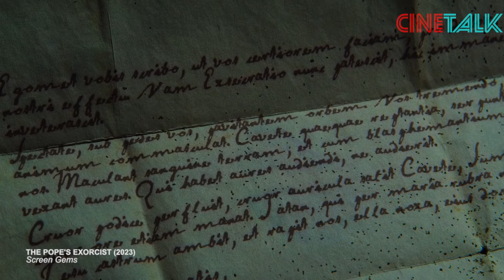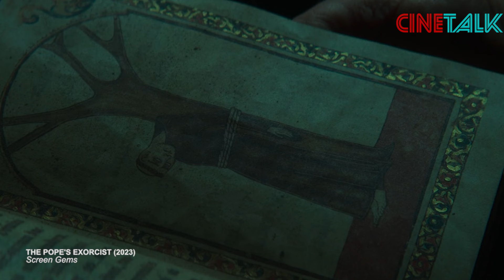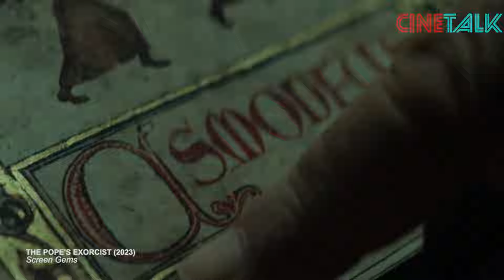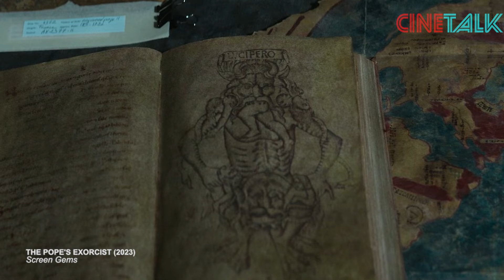KELAMNYA SEJARAH KERAJAAN SPANYOL DI ABAD PERTENGAHAN YANG MELIBATKAN VATICAN !! - ALUR CERITA FILM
Pada tanggal 4 juni 1987, seorang abah-abah dengan bermotor vespa, malam malam dia berkunjung ke sebuah dusun di desa tropea italia. abah-abah ini ternyata seorang pendeta yang bernama gabriel amorth, di rumah itu dia sudah ditunggu oleh keluarga pemilik rumah untuk diminta jasa dan tenaganya. seorang anak lelaki dari keluarga tersebut katanya sedang di rasuki oleh setan dilihat dari indikasi bahwa anak itu suka tiba-tiba mengaum dan bicara pake bahasa inggris, padahal dia ini anak itali tulen. setelah meminta anggota keluarga untuk melakukan doa, pendeta amorth meminta agar babi yang telah dipersiapkan segera dibawa masuk. sang pendeta kemudian masuk kamar mendatangi sang bocah yang tubuhnya sedang dipakai praktek peregangan oleh setan yang merasukinya. pendeta amorth memakai metode percakapan untuk memancing setan yang berkepribadian angkuh agar membuktikan segala uacapannya. sang saiton yang jumawa ini lwat mulut si boy itu mengaku bisa merasuki tubuh siapapun termasuk tubuh pak pendeta. pendeta amorth menantangnya untuk merasuki tubuh seekor babi. si setan yang kadung gengsi segera membuktikan ucapannya, ia keluar dari tubuh pemuda itu dan pindah ketubuh babi yang langsung dibunuh begitu perpindahan itu telah terjadi. si pemuda itu pun berhasil di kembalikan ke kondisi sedia kala.

satu bulah setelah momen itu, ada sebuah keluarga kecil dari amerika sedang berada dalam perjalanan untuk mengunjungi sebuah tempat terpencil di negara spanyol. keluarga ini terdiri dari julia sang nyokap, henry sebagai anak bungsu dan amy, seorang cewe remaja yang gaya pakaiannya sang terpengaruh dengan madonna, sang idola tahun 80an. lokasi tujuan dari keluarga kecil ini adalah sebuah kastil tua, satu satunya bangunan yang terdapat diwilayah terpencil itu. di tempat itu rupanya sedang dilakukan pengerjaan renovasi bangunan. julia sengaja datang untuk mengawasi jalannya renovasi. dia kemudian disamnbut oleh seorang pendeta yang bernama tomas esquibel, yang mana sangat menghargai usaha julia untuk melakukan restorasi terhadap bangunan tua itu yang dulunya ternyata adalah sebuah biara. julia sendiri mendapat kan bangunan itu sebagai warisan dari mendiang suaminya, yang mana telah di turunkan secara turun temurun. suami julia sendiri telah meninggal setahun sebelumnya, yang menyebabkan anak bungsunya tidak bicara hingga saat ini.